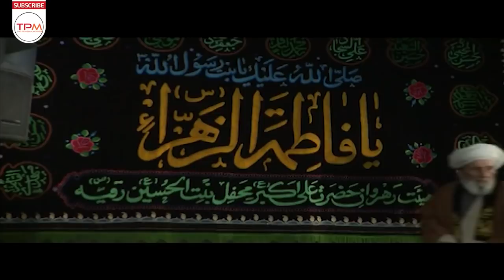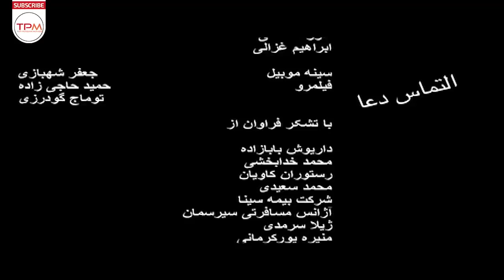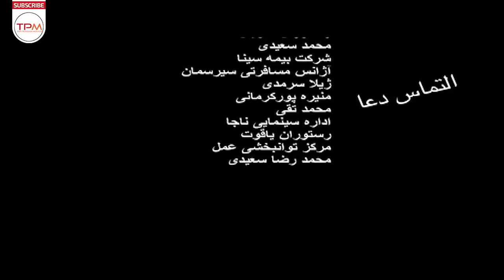فیلم فیلم سینمایی ایرانی توکل | Film Farsi Tavakol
«توکل» درباره پول نذر شده ای است که در ماه محرم گره از کار چند نفر باز می کند و در نهایت به دست صاحب اصلی آن بر می گردد.

خلاصه داستان فیلم سینمایی ایرانی توکل 👆👆👆
فیلم سینمایی ایرانی توکل | Film Farsi Tavakol

درباره فیلم سینمایی ایرانی توکل

فیلم توکل به کارگردانی عباس خواجه وند در سال 1389 ساخته شده است. این فیلم و در ژانر خانوادگی اجتماعی می‌باشد. در این فیلم محمد عمرانی، مهدی امینی خواه، بهروز خوش فطرت، حسینعلی قورچی، مریم سلطانی , سمانه دهقان پور به هنرمندی پرداخته‌اند.

 اطلاعات کلی فیلم سینمایی ایرانی توکل

کارگردان: عباس خواجه وند
تهیه‌کننده: داریوش بابائیان
نویسنده: کیانوش اسلامی

بازیگران فیلم سینمایی ایرانی توکل

 محمد عمرانی
 مهدی امینی خواه
 بهروز خوش فطرت
 حسینعلی قورچی
 مریم سلطانی
سمانه دهقان پور

Summary of the Tavakol Film Farsi 👇👇👇👇

"Tavakol" is about the votive money, which in Muharram solves the problems of several people and eventually returns to its original owner.

Tavakol Film Farsi Casts:

Mohammad Omrani
Mehdi Amini Khah
Maryam Soltani
Samaneh Dehghanpour

General Info. about Tavakol Film Farsi
Director: Abbas Khajvand

خبرهای دست اول و کلی سرگرمی باحال دیگه 👇🏻👌